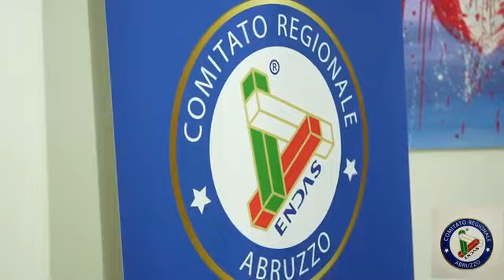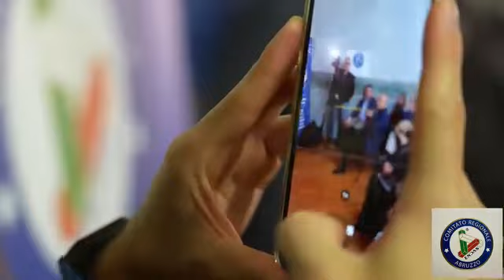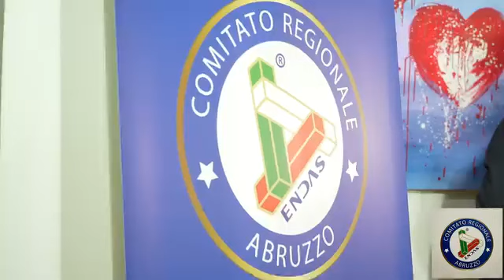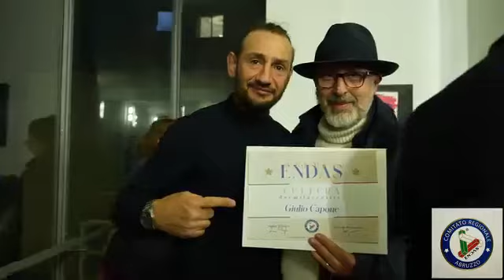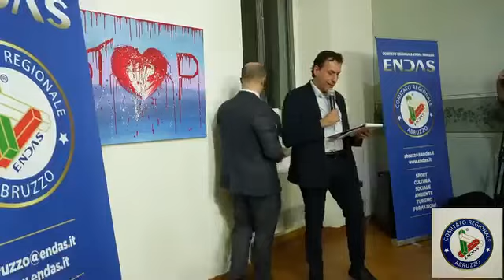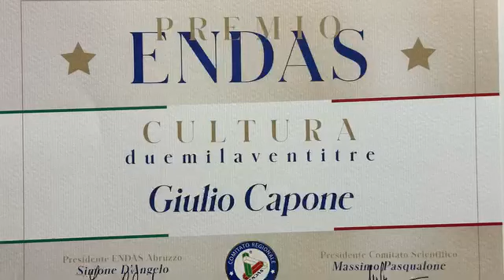8 Gennaio 2024